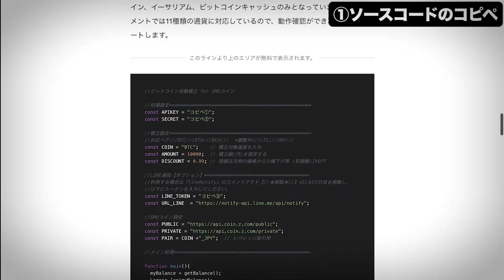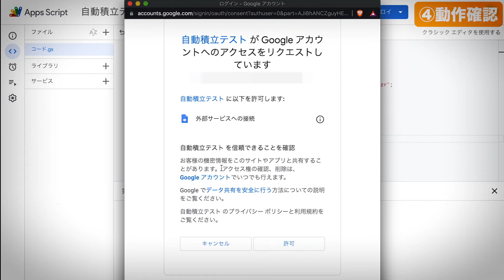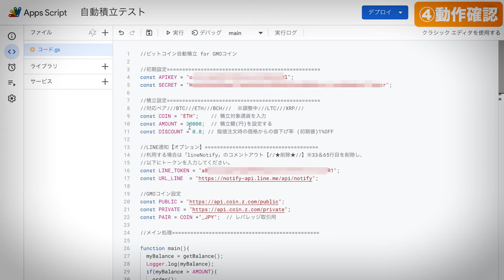「ビットコイン自動積立プログラム」の使い方｜GAS×取引所API (GMOコイン/bitbank/bitFlyer/コインチェック)｜ノマド家族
この動画はnoteで販売中の「ビットコイン自動積立プログラム」の使い方の紹介動画です。
▼使い方の詳細は、ノマド家族のブログにてご確認下さい。

現在販売中のラインナップは、以下の通りです。
※人気順
for GMOコイン
for bitbank
for bitFlyer
for Coincheck

マレーシアは産油国であり比較的電気代が安いとされています。
そんなこともあり、東南アジアの中では割とビットコインにポジティブ。
2019年には、現金利用禁止のブロックチェーン都市の計画も発表されました。
現在、マレーシアのマルチメディア省が暗号資産の法定通貨化を進めていますが、
財務省は当然の反対…

とは言え、マレーシア移住者に限らず、グローバルな移住を実現するためには、
ビットコインなどの仮想通貨、暗号資産の保有は必然だと考えています！

｜ノマド家族とは？
家族での海外移住やノマド生活を目指す人のための情報や体験談を共有するチャンネルです。